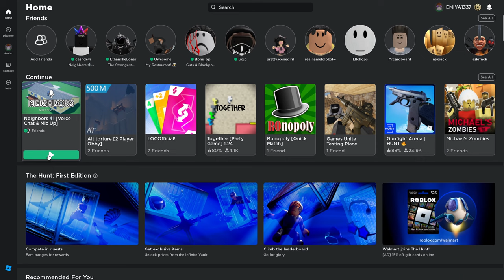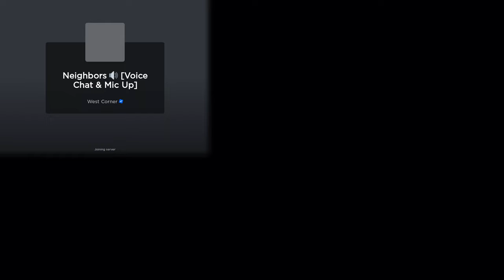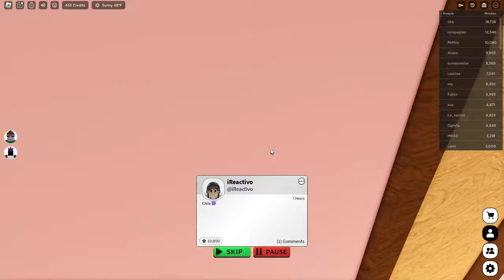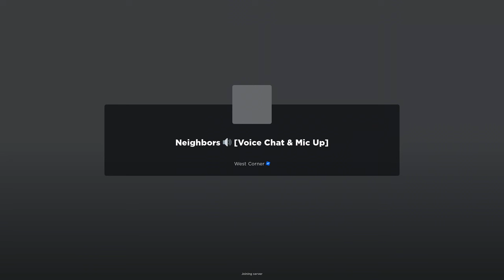Daiki Plays Roblox Neighbors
Main channel: @goatdaiki
2nd channel: @MoreDaiki
Clips channel: @DaikiClips